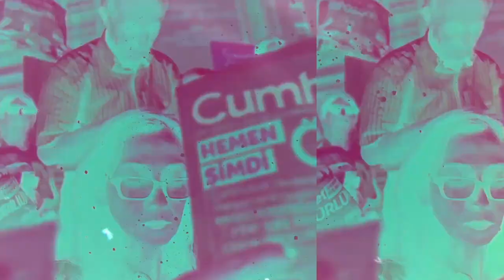Hakan Aksay sordu, Ezel Akay yanıtladı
Yönetmen, yapımcı, oyuncu, aşçı ve hikâye anlatıcısı Ezel Akay, Hakan Aksay'ın Gün Olur programının konuğuydu.

Yaratıcılığın birçok alanıyla uğraşmasını "her şeyden çok sıkılmasıyla" ve "başkalarının kullanabileceği şeyler yapmayı ahlaki bir tercih saymasıyla" açıklayan Akay, son dönemdeki sanat faaliyetlerinden ve planlarından bahsetti.

"Ortam rahatsız ve huzursuz olsa da mızırdanmaktan ve karalar bağlamaktan haz etmiyorum" diyen ünlü yönetmen, insanların savaş zamanlarında bile sanat üretmeye devam ettiklerini vurgulayarak şunları söyledi:

"Türkiye'de şu anda bin 500'e yakın tiyatro oyunu oynanıyor. Yüzlerce oyun senaryosu yazılıyor, çevriliyor. Ve salonlar hep dolu. Ayrıca 250-300 sinema filmi ve çok sayıda kısa film çekiliyor. Bu ilginç bir durum. Toplum baskı hissetse de, kendine akıl ve eğlence sağlayacak bir rahatlama alanı açıyor. Anlatılan hikayeler Türkiye'nin karanlığını yansıtsa da, bu anlatıların ve dinleyenlerin varlığı ümit veriyor."